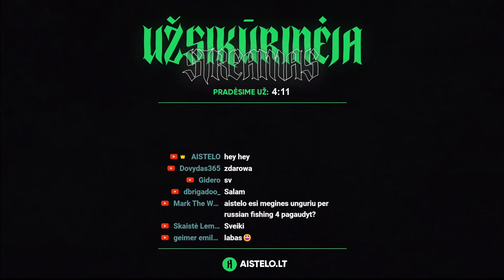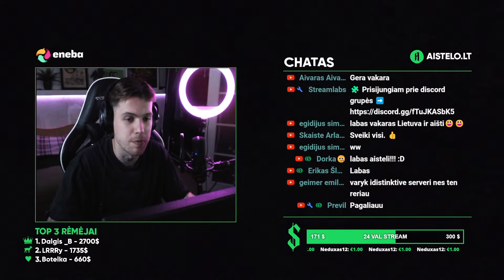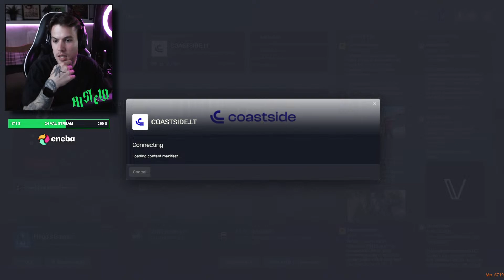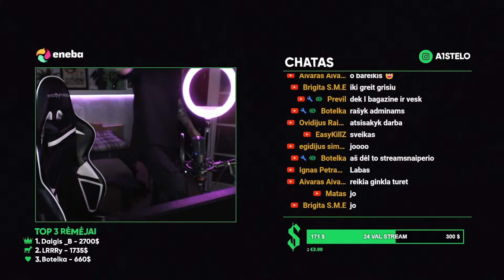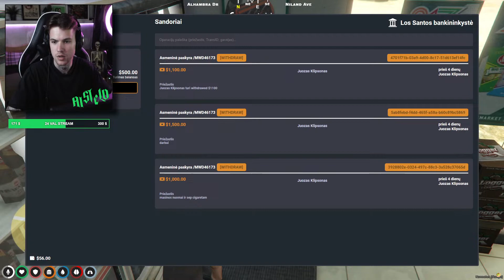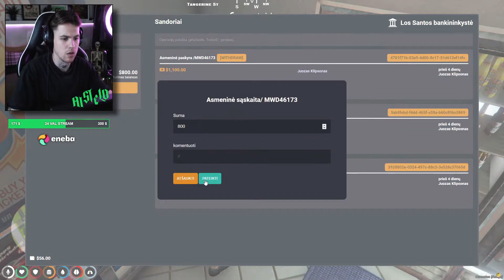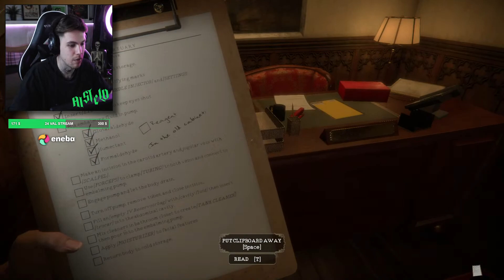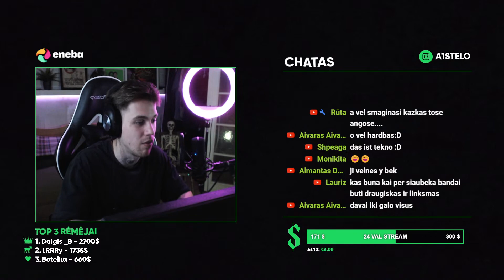ŽEMAITIS JUOZAS - GTA Roleplay 🥸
❇️ Paremdami mane prisidedate ne tik prie naujos streaminimo studijos statymo, bet ir užsitikrinate sau specialią vietą joje - kiekvienas paaukojęs bus įrėmintas ant naujos studijos sienos!
💲PARAMA:
Suaukoti pinigai negrąžinami

💚 TOP 3 Rėmėjai:
1. 👑 Dalgis _B - 2600$
2. 🐐 LRRRy - 1735$
3. ❤️‍🔥 Botelka - 660$

💜 Nabūk bapruotis ir perk žaidimus ENEBOJE pigiau! 😏

🔥 50 EUR - Let Him Cook Alertas (Privalėsiu padaryti 40 atsispaudimų)
💪 100 EUR - You Dont Know Me Son Alertas (Privalėsiu padaryti 80 atsispaudimų)

❗DĖMĖSIO❗, Kad rodytų donation alert, privalote irašyti lygiai tokia pačia suma kuri yra nurodyta.

🧩 Prisijungiam prie discord grupės.